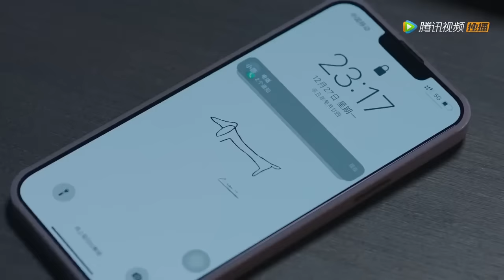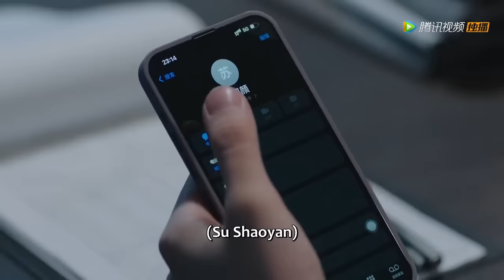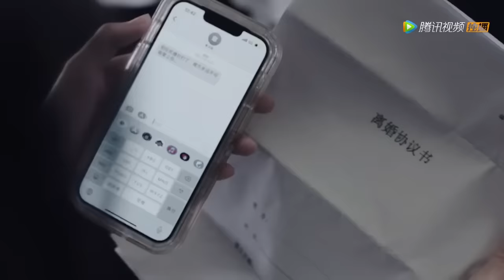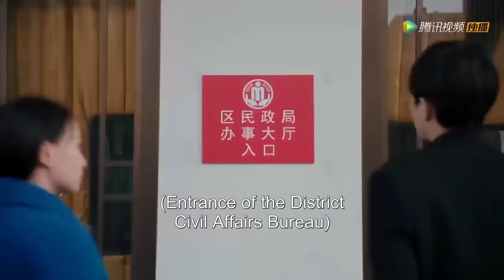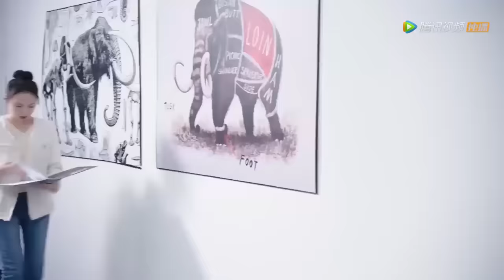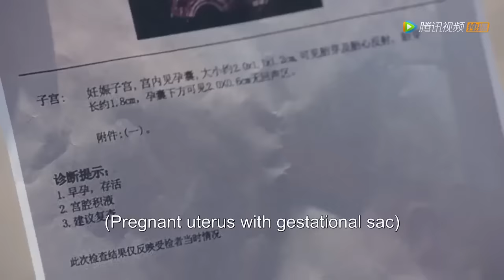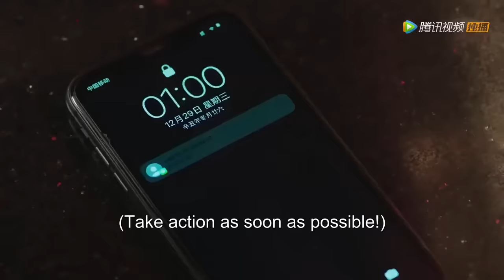💗【Full Version】契約結婚後，對她滿懷恨意的霸總卻在醉酒後吻上她激情壹夜，不料第二天她卻帶球跑？！甜宠【前妻别跑 Ex-Wife Stop】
💕 剧名：前妻别跑 Ex-Wife Stop

简介：

冷面总裁盛南方被迫迎娶平民女孩苏韶颜，却因重重误会伤透对方的心，离婚后才发现错失真爱。为追回前妻，盛南方变身二十四孝忠犬好老公，终于打动娇妻，成功抱得美人归